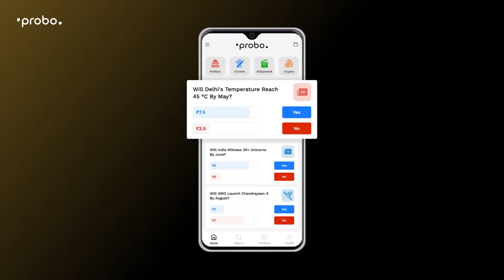Hamare Desh Mei Harr Baat Pe Opinion Hota Hai | Toh Kyu Na Opinions Se ROI Bhi Le? | Download Probo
Welcome To The Fun Side - Opinions Ko Waste Nahi, Probo Karo. Join The Probo Tribe Today And Explore Gaming Events.

For those who have not used Probo yet —It is an opinion trading platform that allows people to trade their opinions for events across different categories, including News, Finance, Sports, Entertainment and COVID. All you got to do is answer in simple Yes/No, or choose your answer from the multi-choice options, and let the fun begin. Keeping up with real-life events has never been more rewarding.

Step 1: Go to ‘ Probo.in ’ on your search browser
Step 2: Click on the ‘Download App’ button on the home page
Step 3: Tap on ‘OK’ to complete your download
Step 4: Give Permission for ‘Allow From This Source’
Step 5: Congratulations! You’re ready to start using Probo.

Once you have signed up, you will receive Rs.25 in your wallet as a Sign-Up bonus. Get trading now!